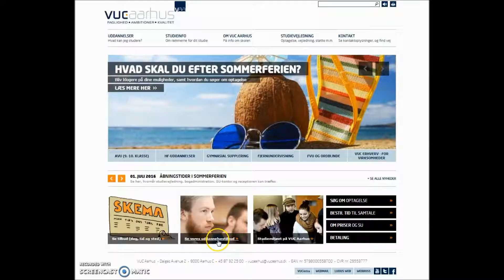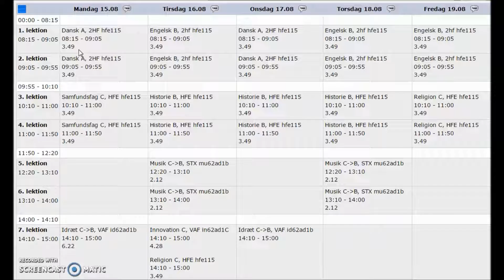Find vej foerste skoledag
Se hvordan du finder vej til VUC Aarhus, samt hvordan du finder dit undervisningslokale